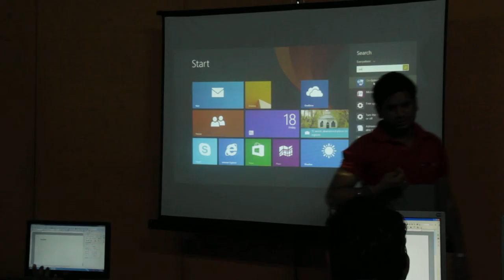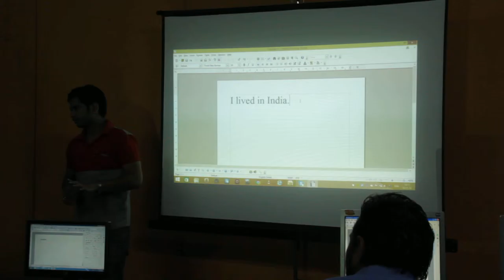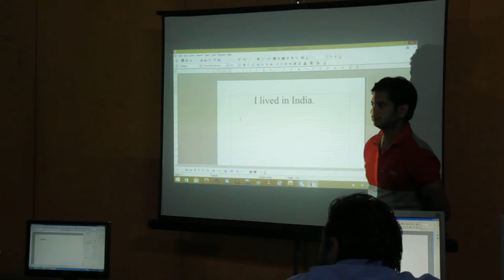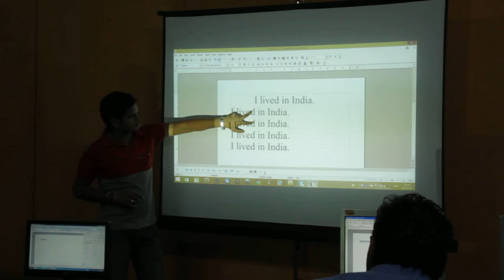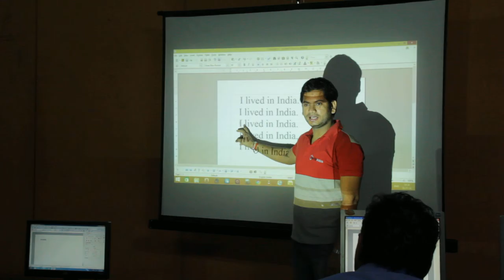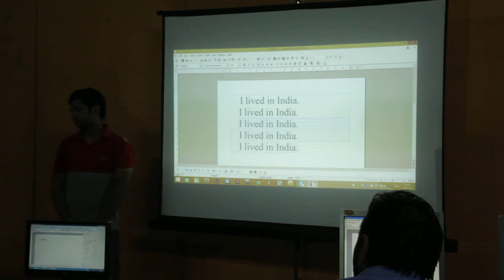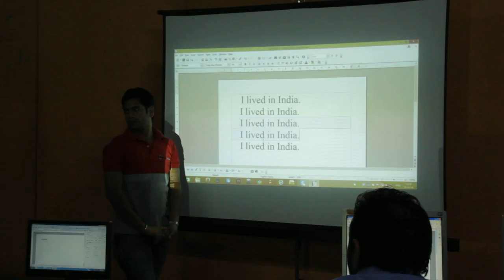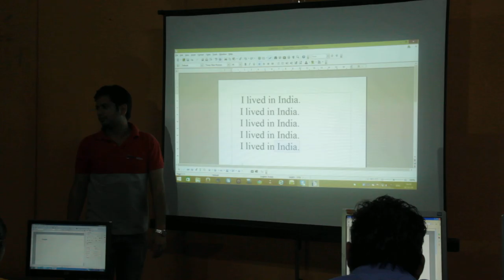First Trainers Training Day 5 Session 1 Part 5